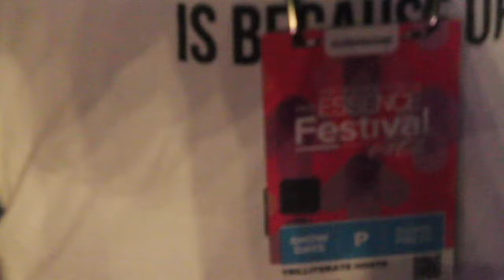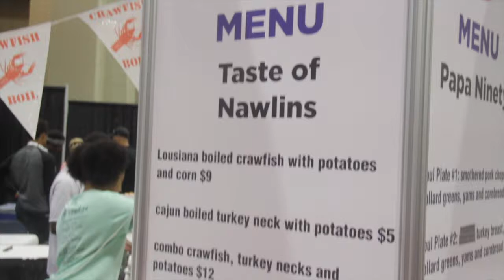S1Ep19 (The Romper Lady Cometh) ESSENCE FEST EDITION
July 1, 2017 (The Romper Lady Cometh) ESSENCE FEST EDITION

Hosts: DC PauL, Oshun, Martin "Bats" Bradford, J. Steel, Josef Pons

Engineer: MisterBats

Guests: T-Ray the Violinist

Topics: All Essence everything. DC and TheMisbelief crew got all access press passes to the 2017 Essence Festival. Local rising star T-Ray the Violinist chats with the MisBelief crew about his Essence performance and his 90's r&b violin mixtape. The crew gets into wut's going on outchea at the Essence Festival, and DC gets his long awaited Kente cloth ROMPHIM. And Essence Fest ain't stopping thatactorguy Mister Bats fom dropping off that neck to a worthy recipient.